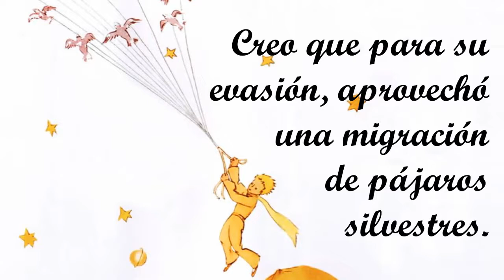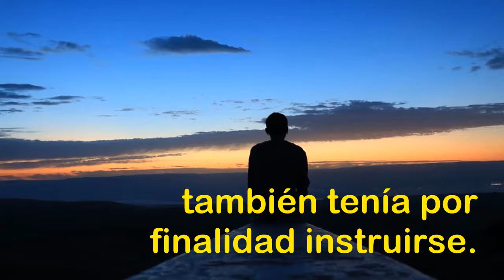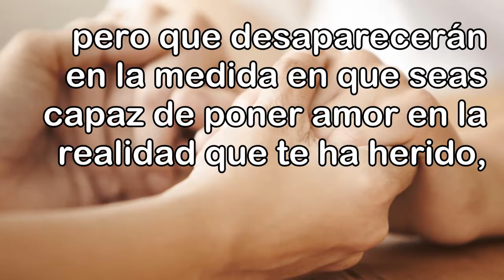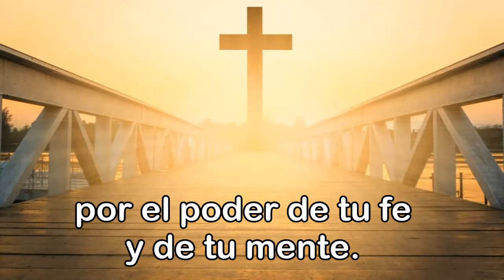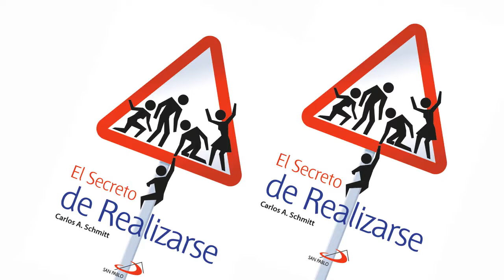AL SERVICIO DE LA VIDA: Cultivarse es también llenarse de amor y perdonar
Debemos dejar de ser los prisioneros de nuestros males pasados. Basta con que quieras, con que desees que así suceda y acciones tu mente, auxiliada por el poder de la fe, hacia el perdón lleno de amor hacia el hecho que te hizo sufrir. Líbrate ahora de los pensamientos negativos de tu corazón, por el poder de tu fe y de tu mente.

AL SERVICIO DE LA VIDA es una cápsula radial SAN PABLO narrada por Ricardo Díaz Venegas.